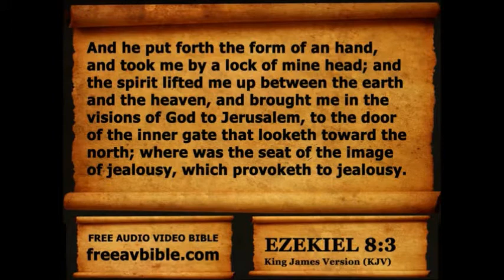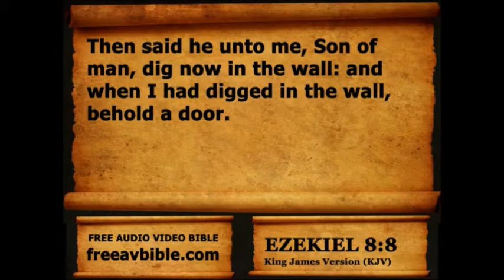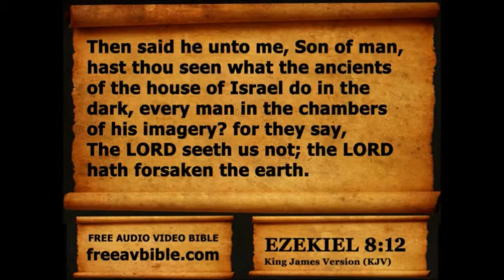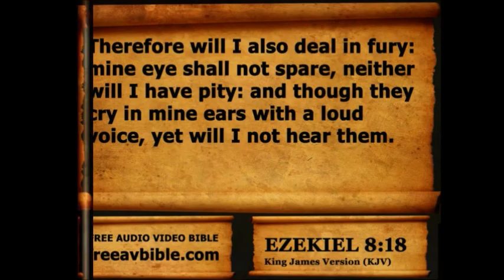Ezekiel Chapter 8